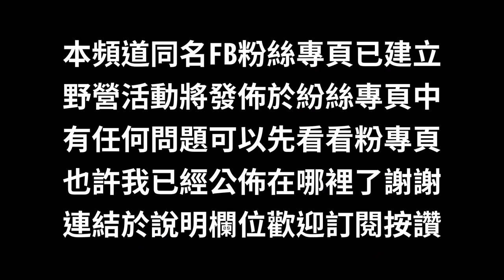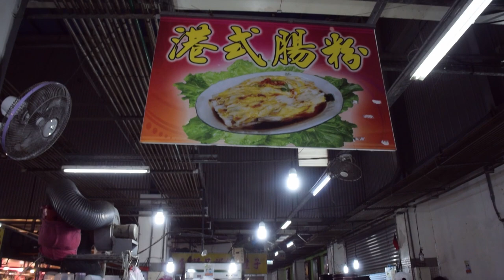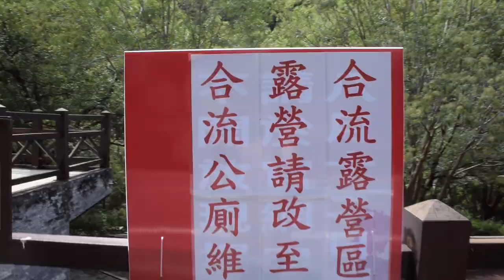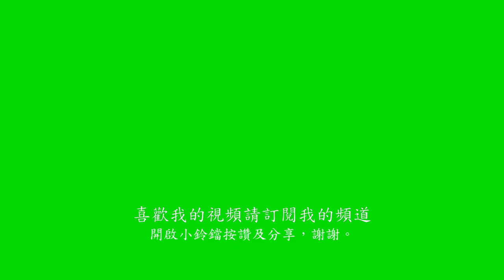戶外露營野營家太魯閣國家公園內免費且合法知名便利的野營勝地「中橫綠水野營」夜晚星星佈滿天空｛請開字幕｝。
音樂出處:one night in Memphis (ft. RT, The Admiral)
這是紀錄管管的露營及戶外生活的頻道，由於是紀錄片形式因此有時片長請慎入，原則上管管每個月都會外出從事戶外活動並記錄下來分享於此，所以歡迎你隨時回來，片中不說話是不想破壞了遊樂的興致，能夠好好享受當下所有的一切美好，紀錄影片瑣碎的事已經搞的很忙碌了，還請見諒，並謝謝你的訂閱於關注。